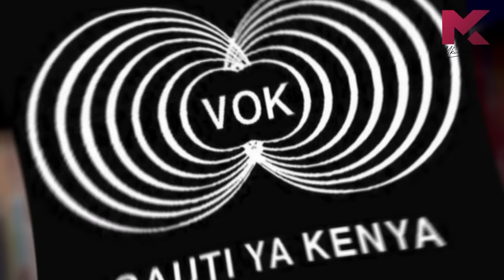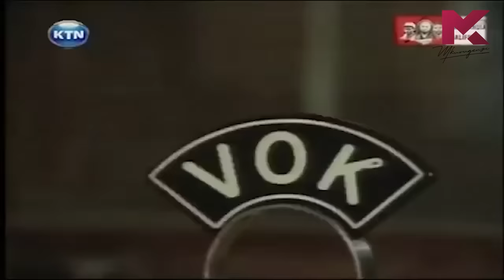1982 - The Six Hour Take Over - Headline Hitters 3 Ep 5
In this Episode, I tell the story of the 1982 coup orchestrated by a group of soldiers from the Kenya Airforce, that only lasted for six hours.